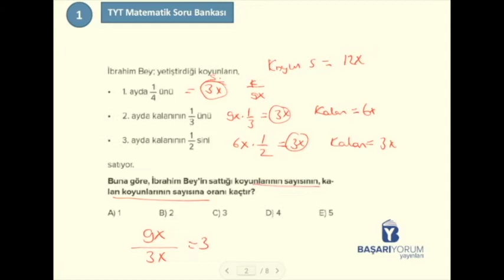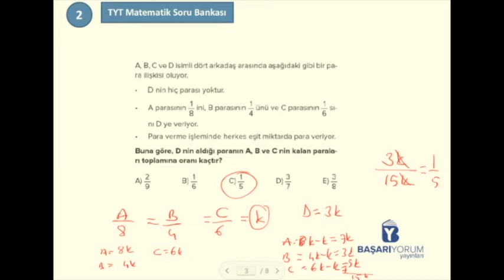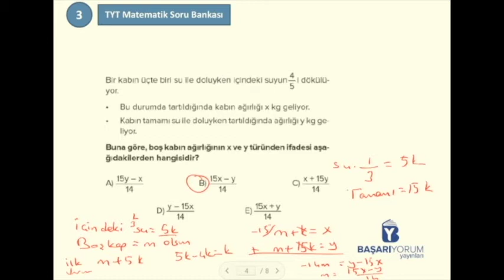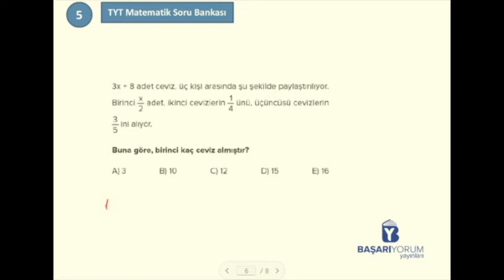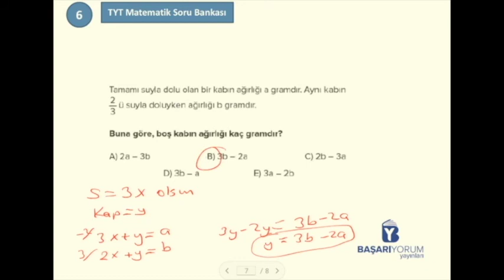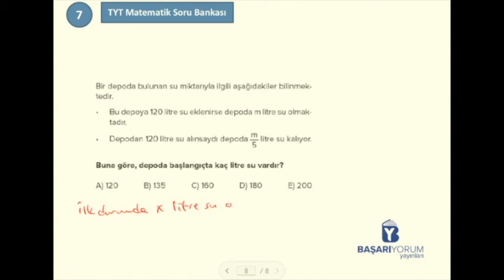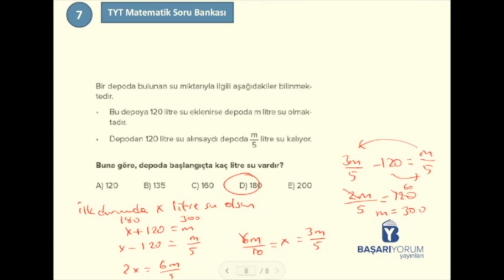TYT Matematik Soru Bankası • Sayfa-190